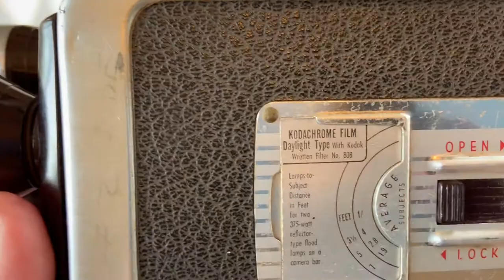Kodak Brownie Movie Camera 8mm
Another old movie camera, my dog is drinking water in the background.
The left hand lets the right hand do some things but not most. This is what our "Phones" or "Smart Devices" will be one day...not so smart